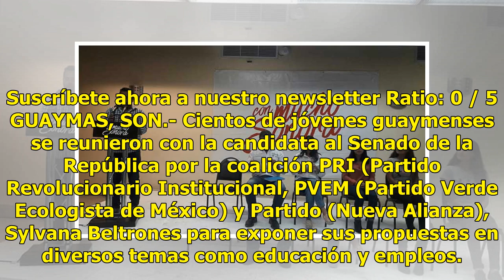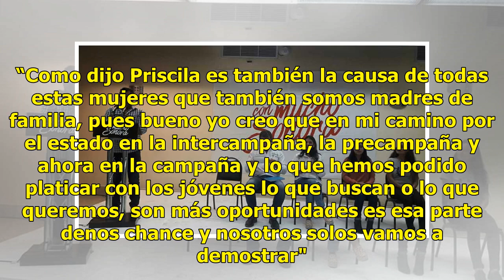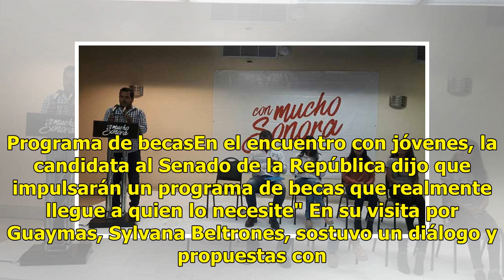AUDIO | Sylvana Beltrones se reúne con jóvenes de Guaymas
Suscríbete ahora a nuestro newsletter Ratio: 0 / 5 GUAYMAS, SON.- Cientos de jóvenes guaymenses se reunieron con la candidata al Senado de la República por la coalición PRI (Partido Revolucionario Institucional, PVEM (Partido Verde Ecologista de México) y Partido (Nueva Alianza), Sylvana Beltrones p...